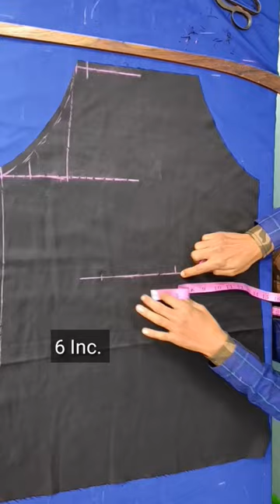kitchen apron making